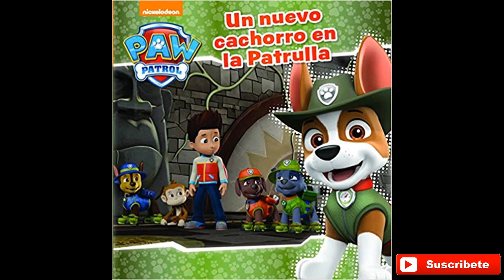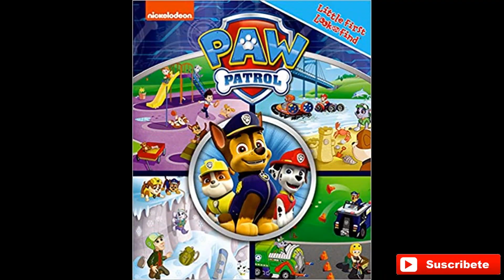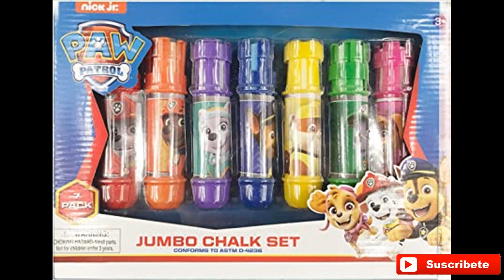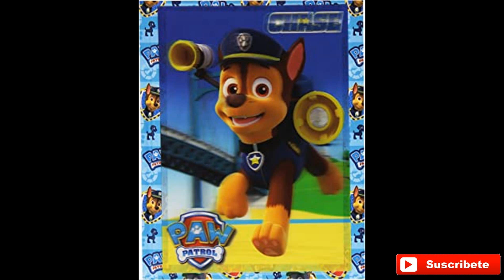🐶🐩🦮Juegos y juguetes para regalar paw patrol patrulla canina🦮🐩🐶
encuentra el regalo perfecto para navidad, reyes magos, cumpleaños y más.